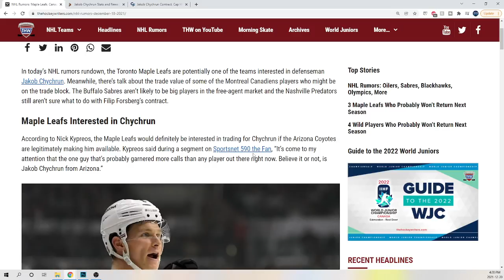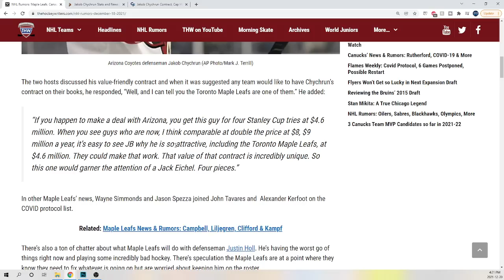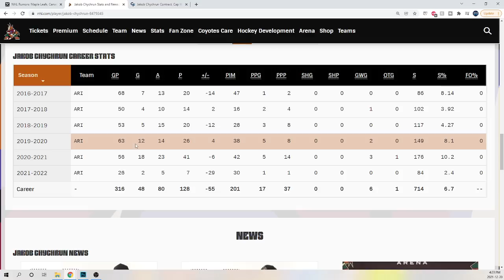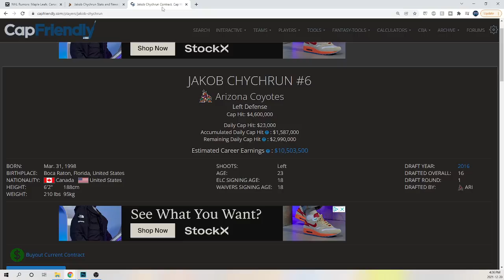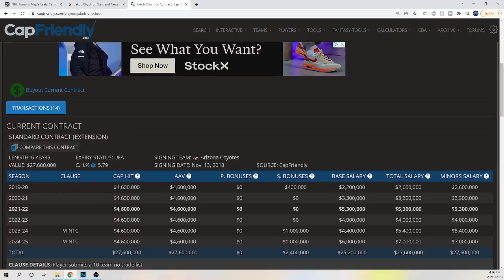Maple Leafs interested in Chychrun Trade?